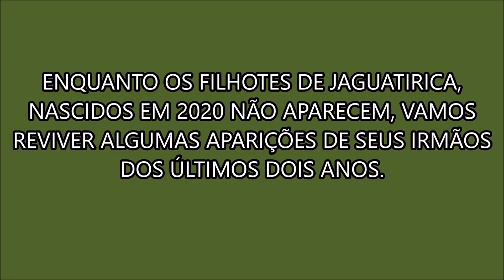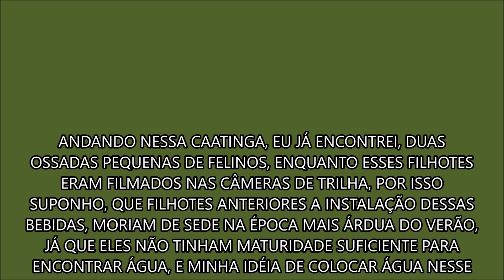ENQUANTO A MÃE JAGUATIRICA NÃO APARECE COM OS NOVOS FILHOTES, VEJA COMO ACONTECEU COM OS ANTERIORES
JAGUATIRICA NO CIO E FILHOTES